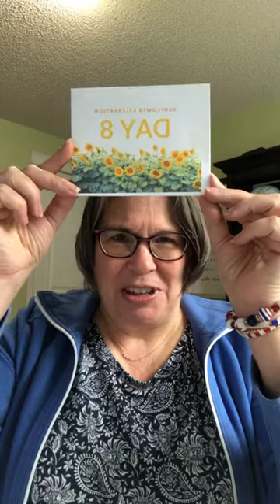Sunflower Celebration: Day 8